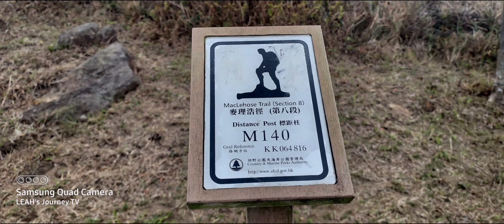MACLEHOSE TRAIL SECTION 8|| HONG KONG TRAILS || HONG KONG HIKES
This is part of the hard/difficult Maclehose Trail Section 8.This trail has many parts and goes a long way that loop around Hong Kong.

Exploring Hong Kong through its trails are very challenging yet rewarding.You will encounter different situations as you go,emotions will flood your being as you see beauties of all kinds,you will experience awe as nature shows you its wonders.

Explore Nature.Go hiking and you will come back as a different person!